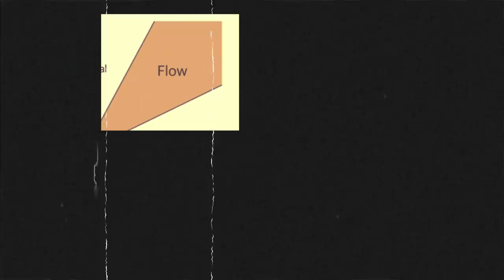Phil Atwill - FLOW STATE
Full immersion, focus, involvement and enjoyment of a process. In essence, flow is characterized by complete absorption in what one does, resulting in a loss in ones sense of space and time.

For athletes, flow is essential but elusive. This is a story of working with the flow state, and the consequential ups and downs of a professional mountain bikers career.

Addition footage: Miles Mallinson
Photos by @Katgeorgudis